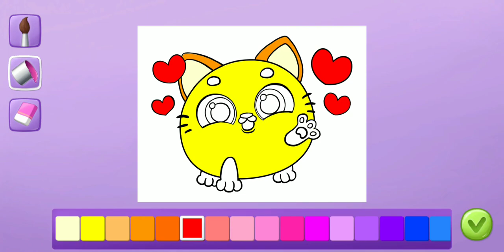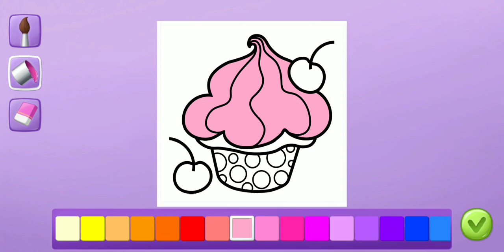Smolsies кто вылупился сегодня?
Хорошая развлекательная игра